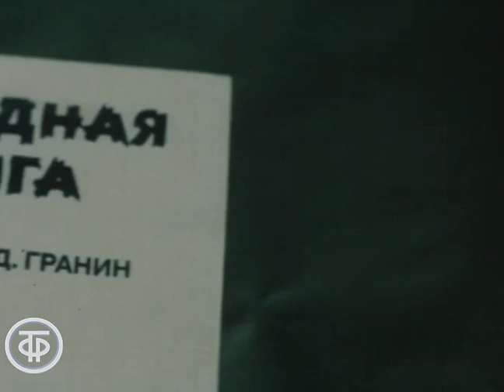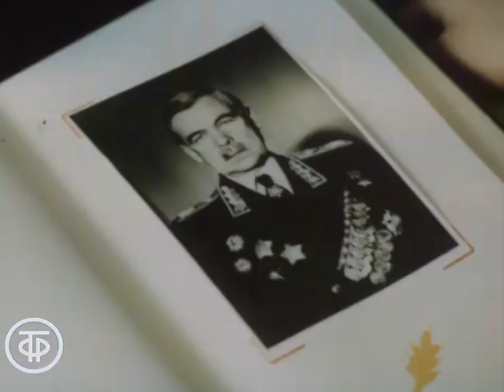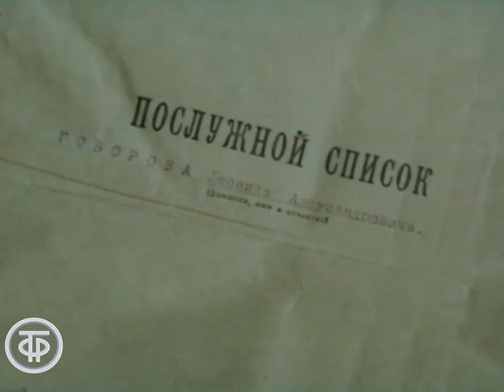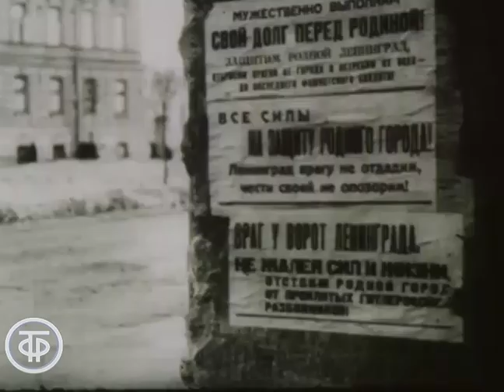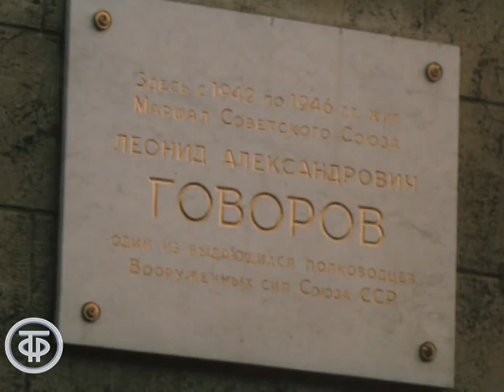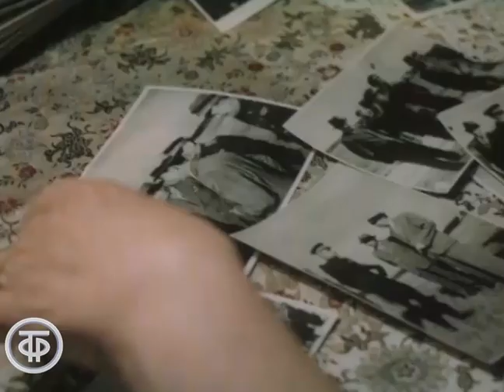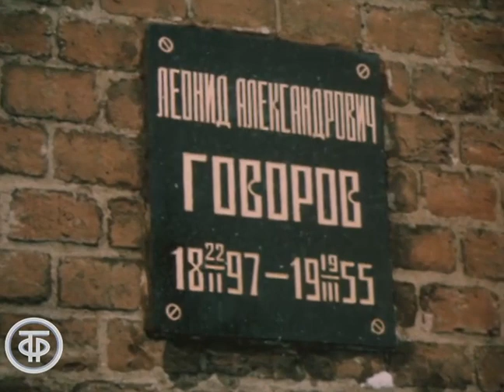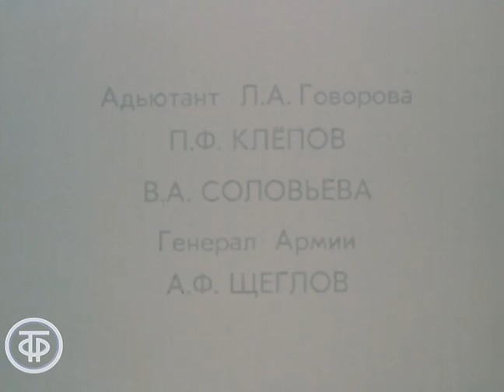Леонид Александрович Говоров. О жизненном пути маршала (1989)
Леонид Александрович Говоров. О жизненном пути маршала
Имя маршала Советского Союза Леонида Говорова навсегда связано с историей Ленинграда. 670 из почти 900 дней гитлеровской осады он руководил героической обороной города, возглавил прорыв блокады. В фильме представлены редкие кадры кинохроники Л.Говорова на передовой, воспоминания его сослуживцев, родных и близких.

Лентелефильм, 1989

Автор сценария - И. Соболева
Режиссер - Лев Цуцульковский
Оператор - Роман Черняк